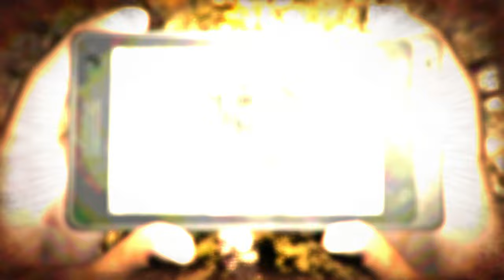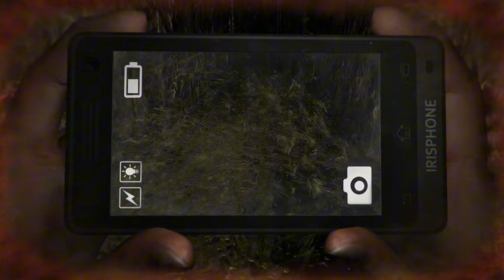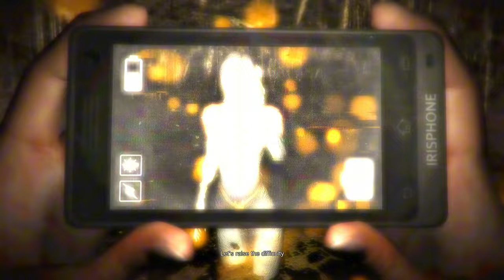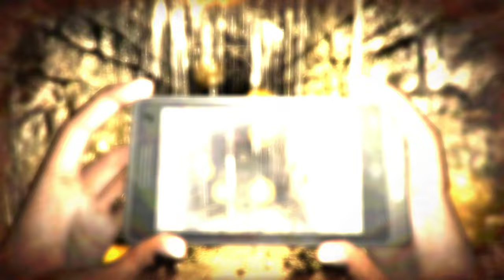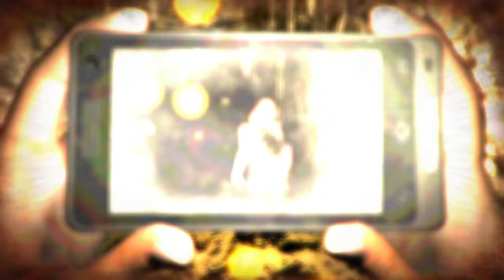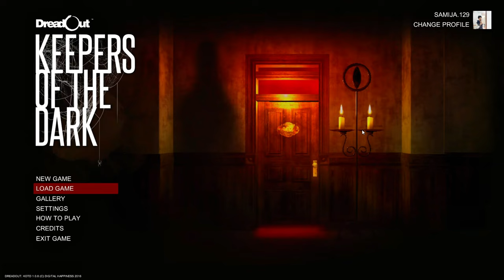Lawan Bos Terakhir! Dreadout Keepers Of The Dark Indonesia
Jadi Guys Di Room 109 Keeper Of The Dark (The Serpent Mistress) Merupakan Ruangan Rahasia Yang Ada Di Game Dreadout Keepers Of The Dark.Dan Musuh Terakhir Linda Adalah Ratu Siluman Buaya. Akan Kah Linda Berhasil Melawanya?? Tonton Sampai Habis!!